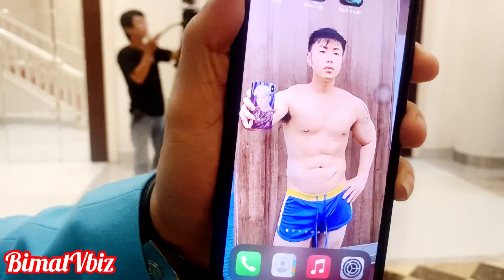AKIRA PHAN dự đám cưới KHÁNH ĐƠN, tiết lộ bí quyết giảm liền 9kg trong 45 ngày | BÍ MẬT VBIZ